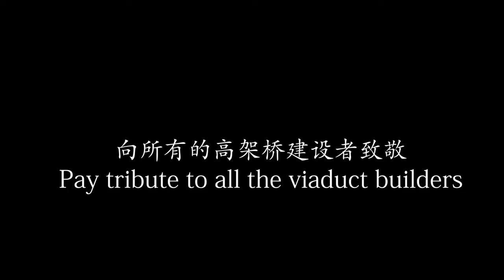Another super engineering in China shocks the world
In just a few decades, the Chinese have built more than 1 million bridges on this land. China has become the country with the most bridges on the planet.